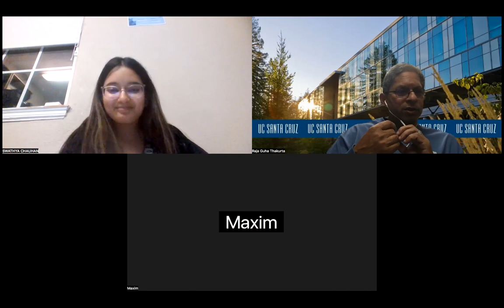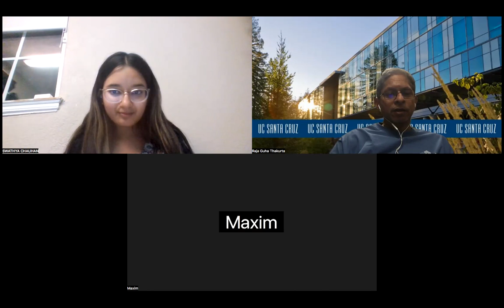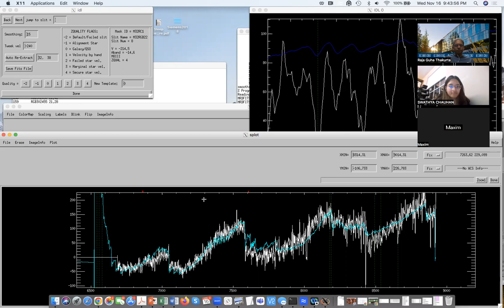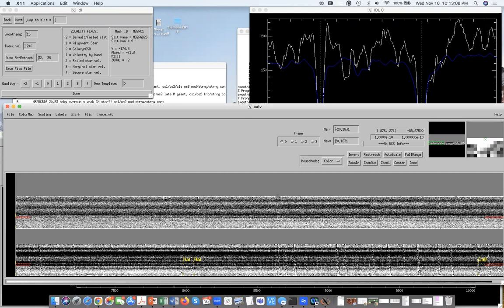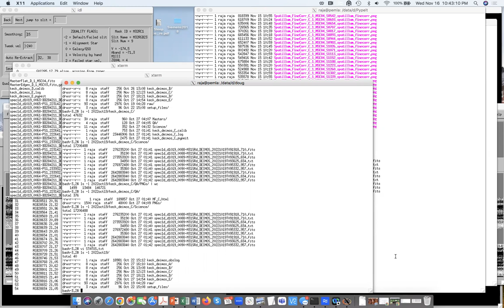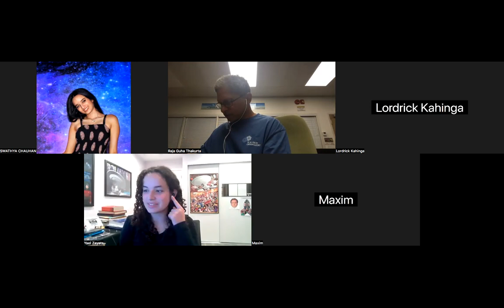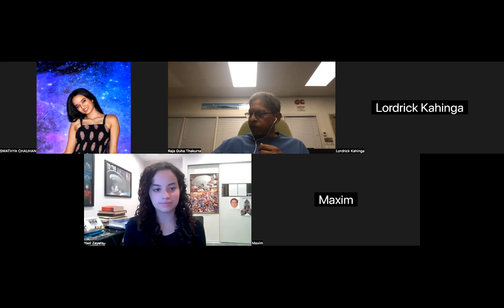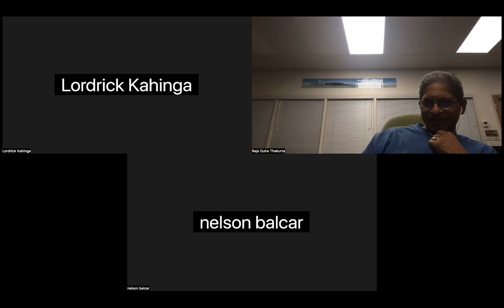November 16, 2022: Astronomy Night at the W. M. Keck Observatory